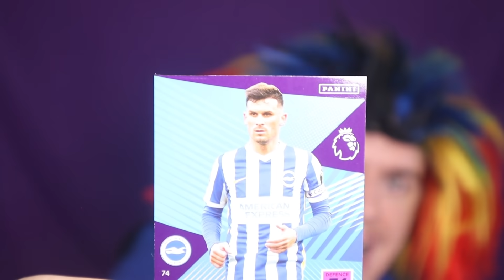FPL GAMEWEEK 4 TEAM SELECTION REVEAL | Cristiano Ronaldo In? | Fantasy Premier League 2021/22 GW4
📝Is it ronaldYES or cristiaNO for bacon boy?!
Today I chinwag about my gameweek 4 team selection, a nice little reveal for my plans this week
I haven't actually chose my moves yet, so I want you guys to help me
Previous FPL Rank Record:
🌎 2019/20: 24k
🌎 2020/2021: 93k
💯 Road to finishing Number 1 in the world in FPL!